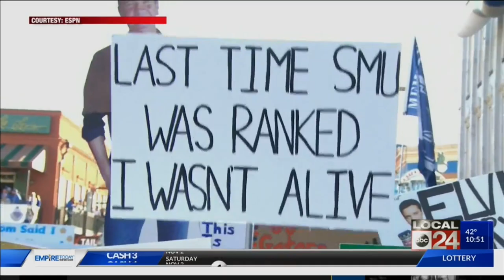ESPN COLLEGE GAME DAY REACTION